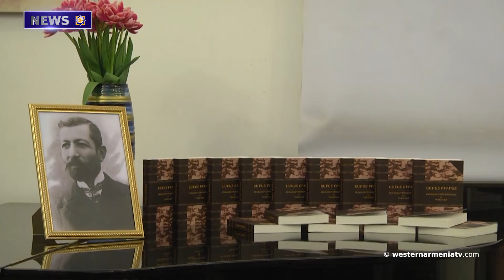An online conference was held, headed by President Armenag Aprahamian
1. An online conference was held, headed by President Armenag Aprahamian.
2. Sur Khach of Armenia, Armenian Combat Medal.
3. Nakhichevan at the center of negotiations: Armenia should not agree to a deal.
4. A collection of works by Zeytuntsi Smbat Byurat has been published.
5. UN experts visited the territories of Artsakh under Azerbaijani occupation.
6. In Artsakh, hospitals, schools, kindergartens, and temporary houses of displaced people are deprived of daily living conditions. RA  Ombusman.
7. The Akhalkalak's Music School needs renovation.